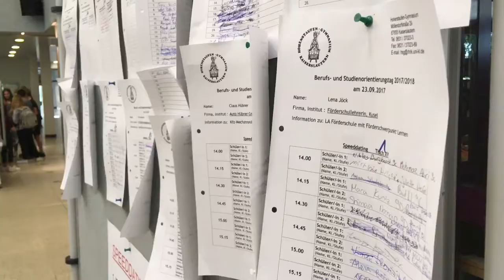Berufs- und Studienorientierungstag 2017 | Impressionen vom HSG Kaiserslautern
Ein Video von Elias Deldjouye Shahir im Auftrag der Film AG des HSG (Hohenstaufen-Gymnasium).

Schnitt,Kamera und Thumbnail: Elias Deldjouye Shahir

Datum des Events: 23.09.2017